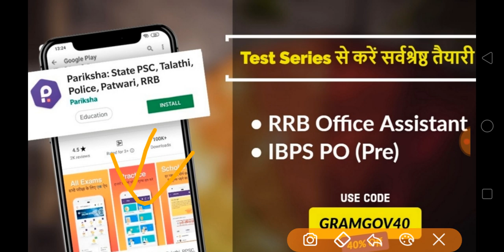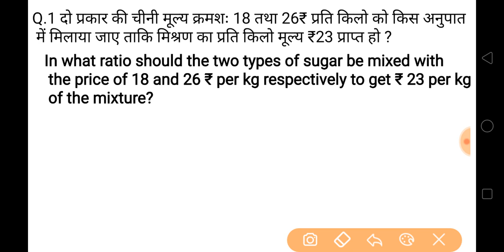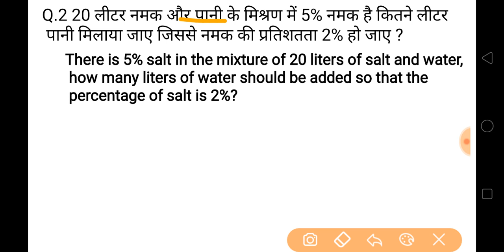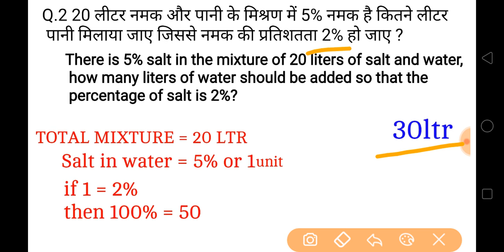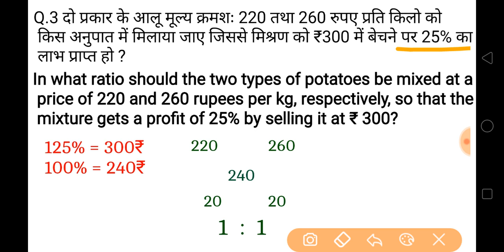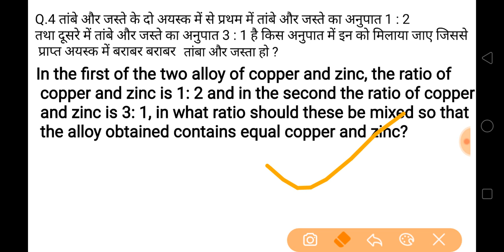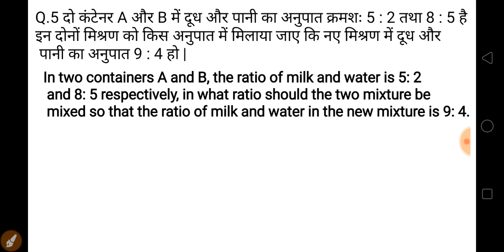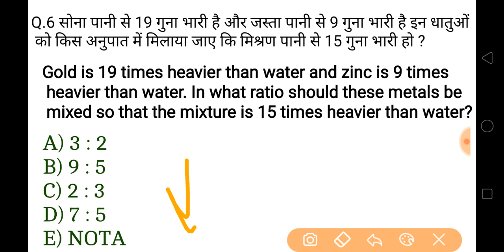Ibps po pre 2019 | mixture & alligation ( class - 2)